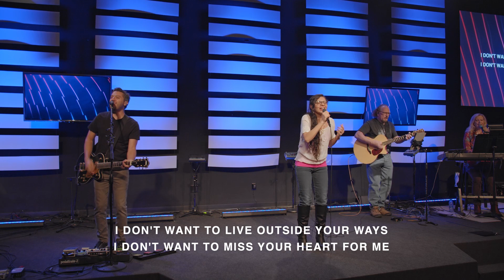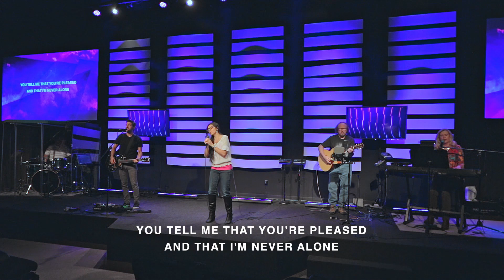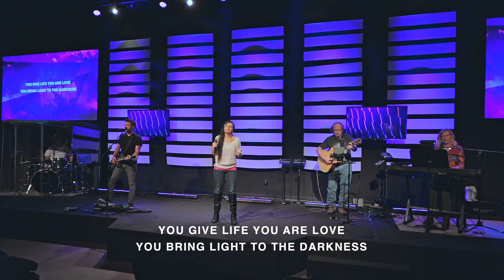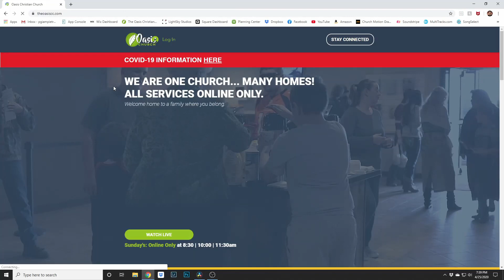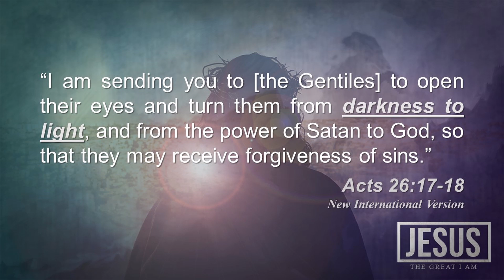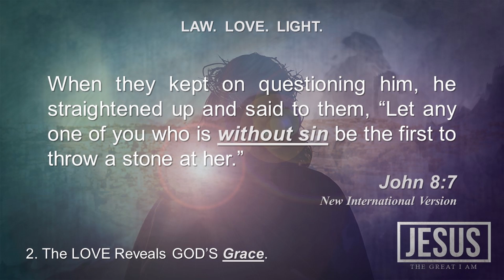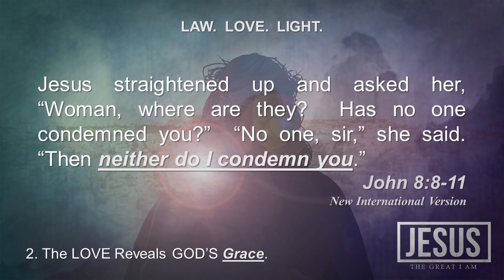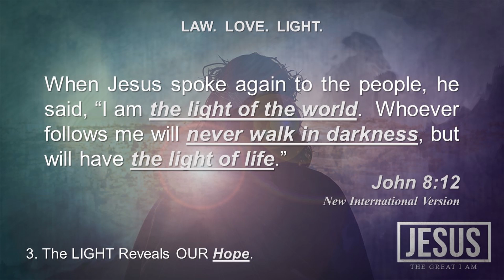Jesus The Great I am - Full Service 4/26/20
The Oasis Christian Church sermon series "Jesus The Great I Am"
Part 3 | "I Am... The Light"
Pastor Greg Smith | 4/26/20